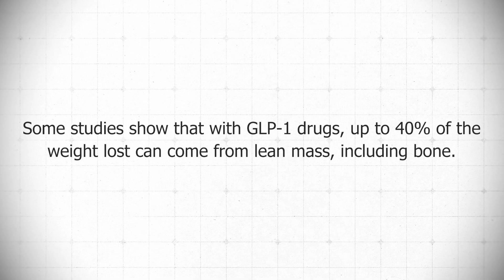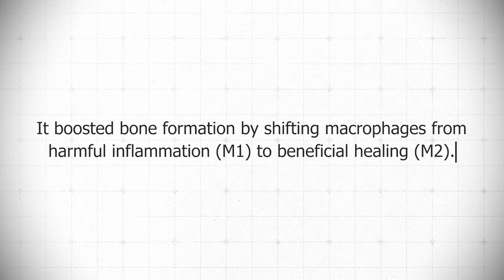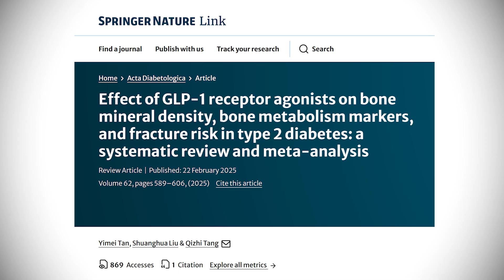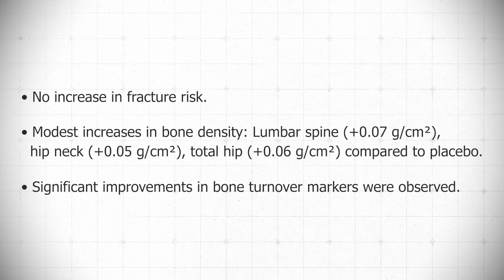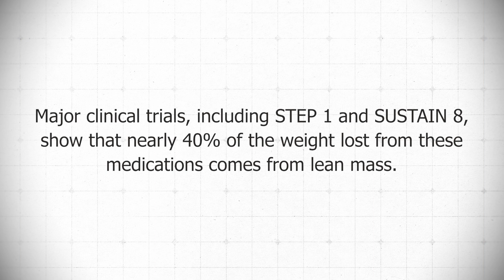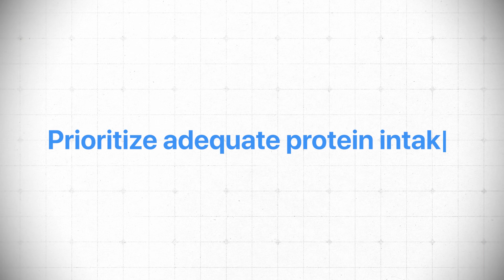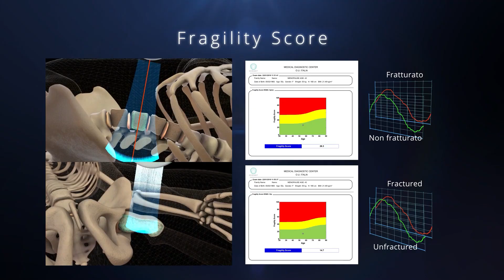Are GLP-1 Weight Loss Drugs Weakening Your Bones? Here’s the Truth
In this video, Dr. Doug Lucas discusses the effects of GLP-1 drugs on bone health, particularly in the context of weight loss and diabetes management. He explores the mixed evidence regarding these drugs' impact on bone density and lean mass, sharing insights from clinical experiences and studies. Dr. Doug emphasizes the importance of monitoring bone health while using these medications and offers strategies to mitigate potential risks, such as prioritizing protein intake and resistance training. He concludes by highlighting the need for a balanced approach to weight loss that does not compromise muscle and bone health.

Masterclass details: Hosted by Doug Lucas, DO, Board Certified Orthopedic Surgeon and Osteoporosis Reversal Specialist, you'll gain insight into the FIVE MISTAKES we see over and over again in our practice! This class will help time collapse your success to healthy bones.

The OsteoCollective is our international community for women and men looking to improve their bone health through the lens of HealthSpan! Get access to valuable resources and our team through our premium membership.

📖 ⚡️*Get my book "Top 10 Reasons Why Your Hormones Are Failing You:  An Outsider’s Guide to What’s Wrong With Women’s Hormone Prescribing Today!"*

Dr. Doug Lucas is the VP of Women’s Health, Hormone and Lifestyle Optimization at LifeMD and founder of The OsteoCollective. Dr. Doug is on a mission to educate the world that osteoporosis is preventable and in many cases reversible! He will change the conversion around bone health from a disease of the elderly to bone health as a biomarker of healthspan.

Chapters

00:00 Introduction to GLP-1 Drugs and Bone Health
03:10 Understanding the Impact of GLP-1 Drugs on Bone Density
05:57 Clinical Experiences and Observations with GLP-1 Drugs
08:45 Strategies for Protecting Bone Health While Using GLP-1 Drugs
11:07 Conclusion and Future Considerations for Bone Health